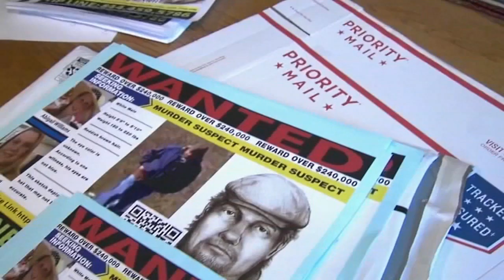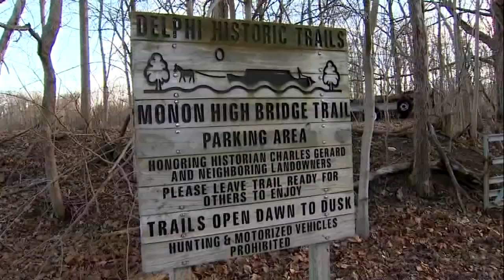Delphi murders: Indiana police, FBI continue search for suspect 4 years after killing of teen girls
There is a new push for information four years after police found teenagers Libby German and Abby Williams dead, in Delphi, Indiana.